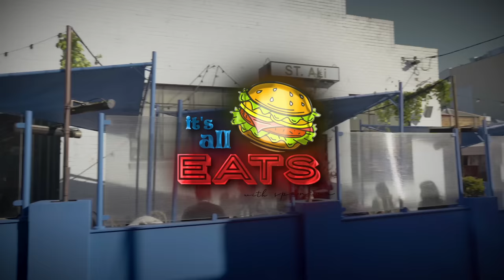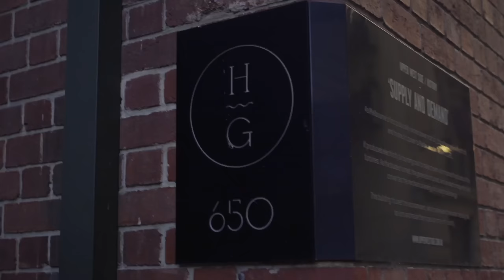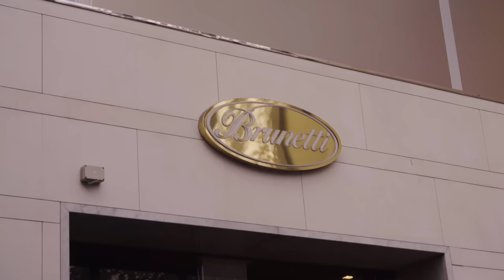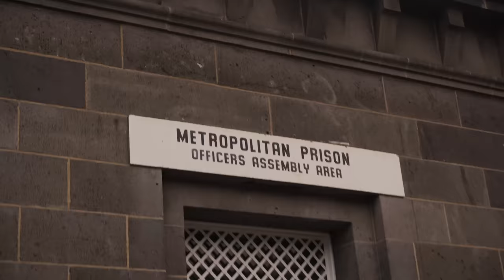WORLD FAMOUS Cafe scene in Melbourne - It's All Eats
Spanian travels to Melbourne to review 4 of the best cafes in the food famous city.